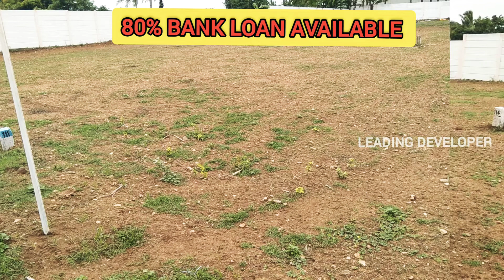பள்ளி மற்றும் கல்லூரி அருகே வீட்டு மனை விற்பனைக்கு...